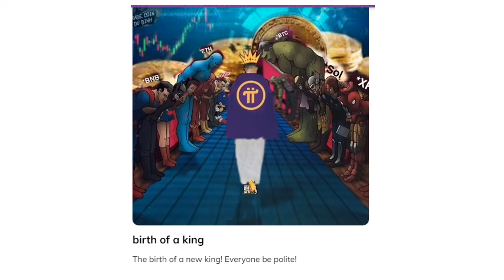Pi will be a new king of the cryptocurrency world | Pi network new update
The video introduces 3 great photos of pi
+ Photo 1: PI will create something sweet in the baked cake
+ Photo 2: Pi will create many attractive and cute miners regardless of skin color or race
+ Photo 3: Pi will be a new king of the cryptocurrency world. A wonderful dream that pioneer is aiming for
Personally, what do you think about these three photos?
Please SUBscribes my channel : pi network new update